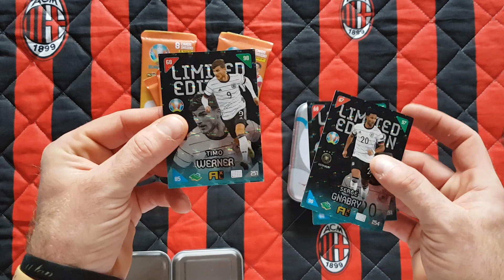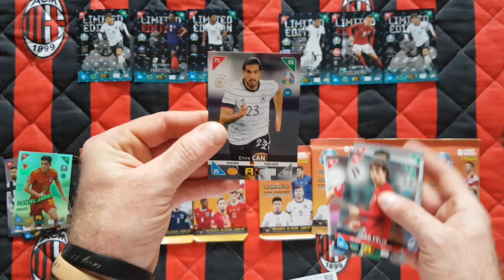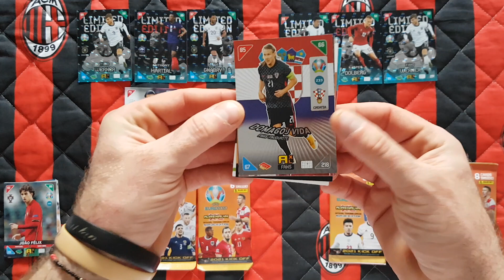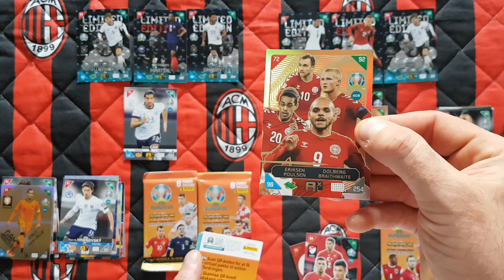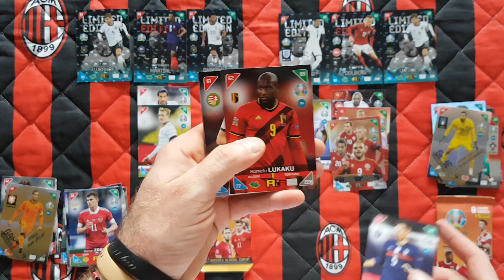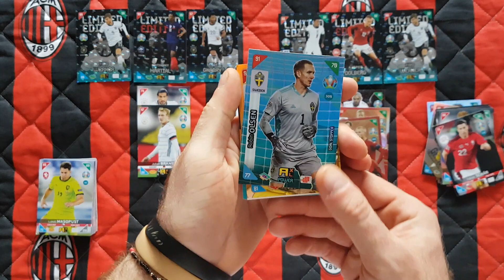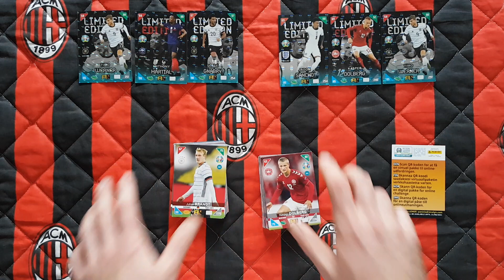POWRÓT DO PRZESZŁOŚCI - PANINI EURO 2020 KICK OFF 2021 - UNBOXING I POJEDYNEK MAŁYCH PUSZEK!!!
Dziś na odcinku wracam do przeszłości i otwieram dwie nordyckie małe puszki kolekcjonera z kolekcji Panini Euro 2020 Kick Off 2021.